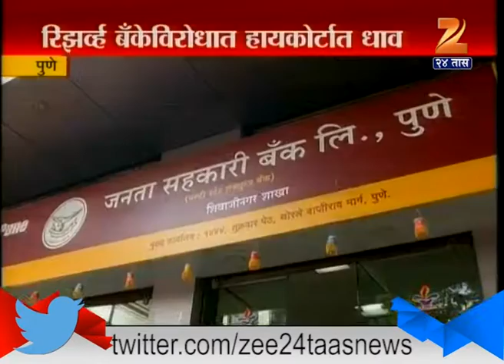Pune | Nagri Sahkari Bank in Problem